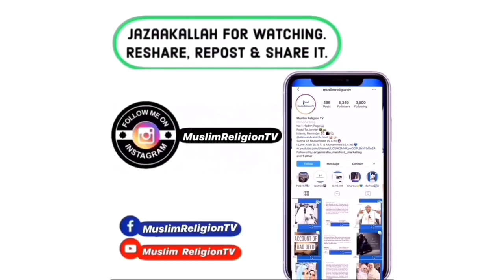IDURO DEDE 2 -by Fadilat Sheikh Sulaiman Faruq Onikijipa (Al-Miskeen Billah.) 2020 lecture